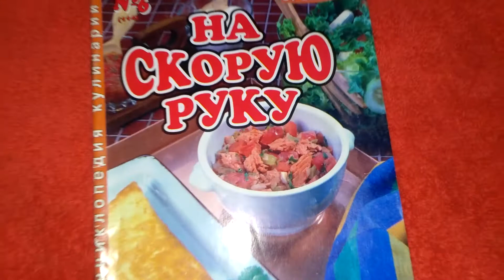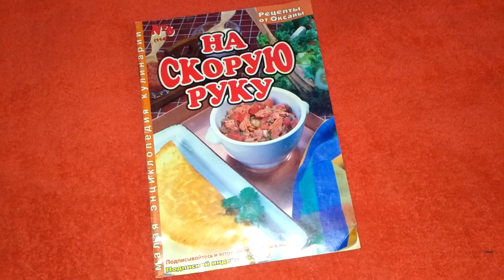Russian journal about food and culinary Журнал На скорую руку